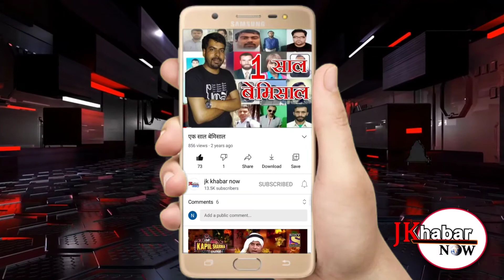Prominent Youth activist started sanitization drive to disinfect the public places including Markets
Prominent Youth activist started sanitization drive to disinfect the public places including Markets, shopping precincts, bank complexes, Hospital buildings and all the religious places. The drive was carried out with the cooperation and assistance of youths said Adv Dakhseesh Sharma. Others prominent who were present Pankaj Sangra Social Activist, Ram Lal Panch, Rahul Shastri, Pawan Bhagat, Munna Singh, Bharti Kumar etc. AKHIL PANGOTRA KI REPORT